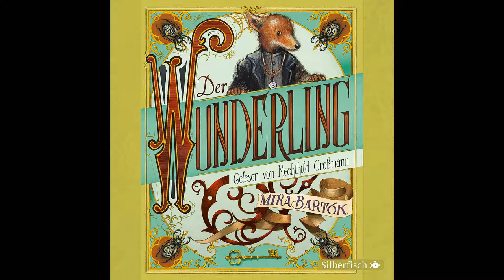Mira Bartók: Der Wunderling (Hörprobe)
Mira Bartók - Der Wunderling
komplettes Hörbuch 🎧 bei Amazon unter *
▽▽▽ mehr INFOS ▽▽▽
Aus dem Englischen von Sabine Schulte
Lesung mit Mechthild Großmann

Verlag: Hörbuch Hamburg HHV GmbH

»Ein Buch, um das sich Hollywood reißt!«

💽 CD bei AMAZON kaufen

📜 Inhaltsangabe:
Bekannt als Nummer Dreizehn lebt eine schüchterne Kreatur – halb Fuchs, halb Mensch – in einem Heim für missratene und abscheuliche Wesen. Unter dem grausamen Regime der High Hats muss er endlose Schikanen über sich ergehen lassen. Doch er hütet ein Geheimnis, dessen wahre Ausmaße ihm erst bewusst werden, als er sich mit dem Vogel Trixi anfreundet: Er kann Geräusche hören, die kein anderer wahrnimmt. Ehe er sich’s versieht, wird er in Intrigen verwickelt, die nichts weniger als den Untergang der Musik zum Ziel haben. Und nur er – der Wunderling – kann diese Katastrophe verhindern.

♡ ♡ kostenloses Hörbuch von Audible* ♡ ♡